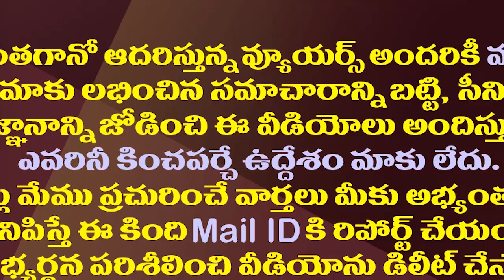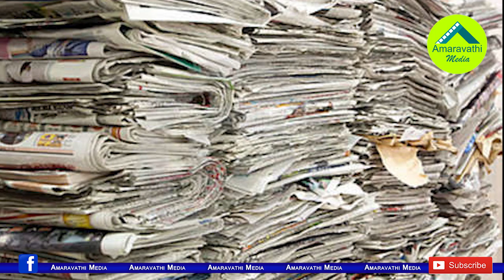టీడీపీ కోసం ప్రముఖ మీడియా సర్వే..ఏం తేల్చిందంటే‌‌‌?| TDP Media Survey Report Shocked Chandrababu